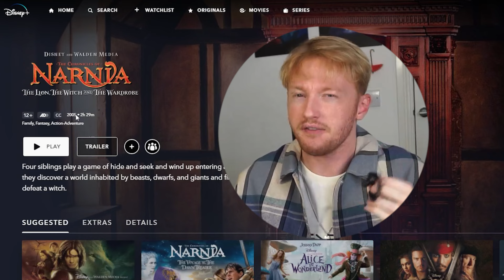i was NOT ready for THE CHRONICLES OF NARNIA: THE LION, THE WITCH and the WARDROBE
this was ahead of its time, smash lik and leaf coment if you want a Harry Potta marathonnnn